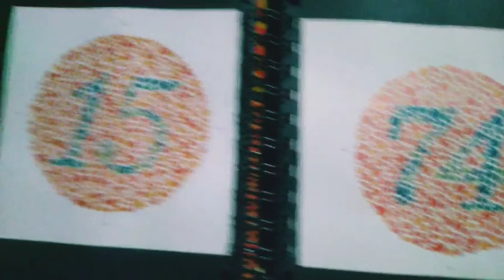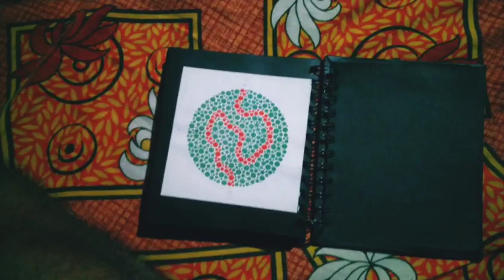Ishihara test for color deficiency।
38 plates। All defance medical test